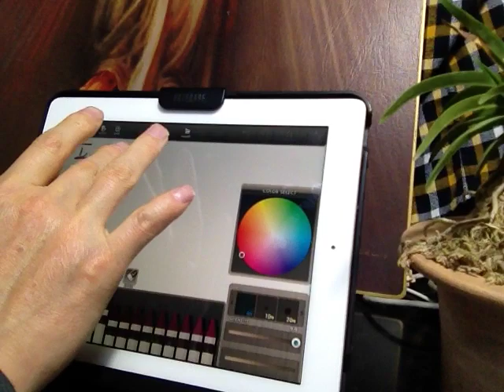동양신화 62 만주 창세신화 천궁대전 우처구우러본 하늘나라 대전 8모링-9모링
여진과 왜, 사할린, 아부카허허, 바나무허허, 와러두허허, 최초의 악마, 가장 흉악한 마귀, 머리 아홉, 예루리, 여진과 왜, 성교신, 버드나무, 자작나무, 까마귀, 부엉이, 오리, 마고, 삼족오, 매리오리,
만주 창세신화 천궁대전 우처구우러본 하늘나라 대전 1모링-7모링